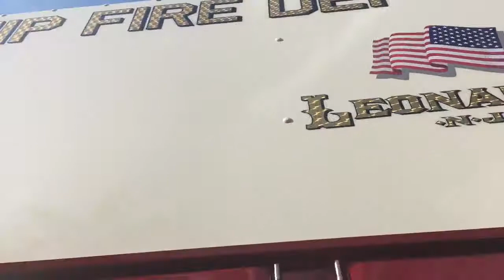MTFD 31-4-85 walk around